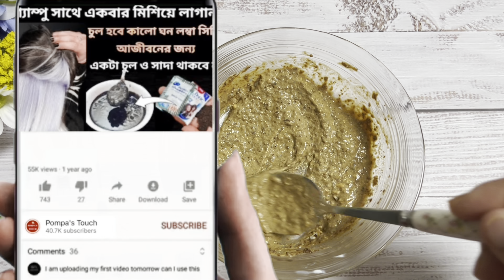এই বিচি ১ বার চুলে লাগালে এতই লম্বা ঘন হবে যে ১ মাসের মধ্যে কাটাতে বাধ্য হবেন/Super Fast Hair Growth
চুল পড়া বন্ধ করার উপায়,চুল পড়া বন্ধ করুন,চুল লম্বা করার উপায়,চুল ঘন করার উপায়,চুল বড় করার উপায়,চুল পড়া বন্ধ করবো কিভাবে,নতুন চুল গজানোর উপায়,পেঁয়াজের রস,onion Juice for hair regrowth,hair regrowth,hair problem
চুলের দ্রুত বৃদ্ধি,চুল দ্রুত লম্বা করার সহজ উপায়,ল লম্বা করার উপায়,চুল ঘন করার উপায়,pompa's touch,hair treatment,শ্যাম্পুর সাথে মেশান ২ টি উপাদান,চুল সিল্কি করার উপায়,চুলের আগা ফেটে যাওয় বন্ধ করার উপায়,চুল দ্রুত লম্বা করার উপায়,চুল কালো করার উপায়,চুলের সব সমস্যা দুর করার উপায়,চুল পড়া বন্ধ করার উপায়,সাদা চুল কালো করার উপায়,এলোভেরা চুলের যতনে,মেথি দিয়ে চুল ঘন লম্বা,Chul ghono lomba korar

Premium

how to use shampoo
long hair
hair growth
grow hair faster,মাত্র ১ রাত ব্যবহার করে,১০০ % কার্যকারী পদ্ধতি চুল লম্বা ও ঘন করার,চুল লম্বা করার প্রাকৃতিক উপায়,চুল পরা বন্ধ করার উপায়,চুলের দ্রুত বৃদ্ধি,চুলের যত্ন,চুল লম্বা করার সহজ উপায়,চুল লম্বা করার ঘরোয়া উপায়,চুলের পরা বন্ধ করার উপায়,দ্রুত চুল গজানোর উপায়,দ্রুত চুল লম্বা করুন,চুলের সমস্যার সমাধান,ঘন লম্বা চুল,chul lomba korar tips,how to grow your hair faster and longer